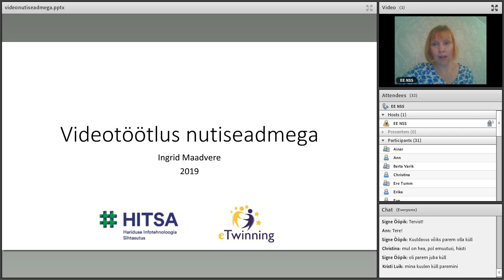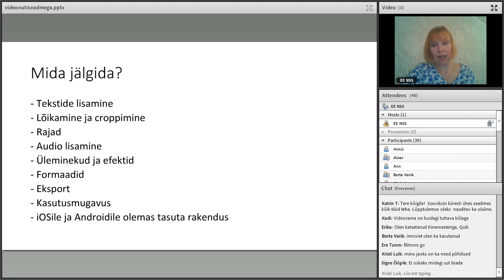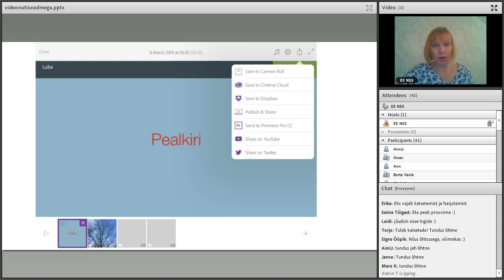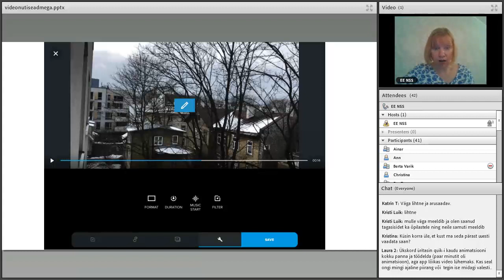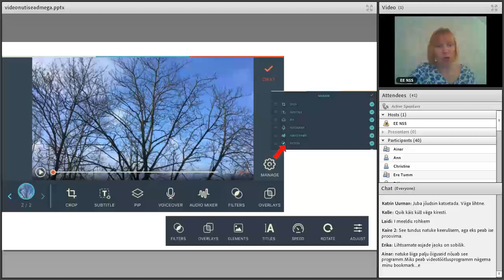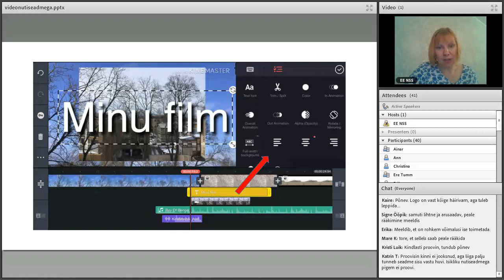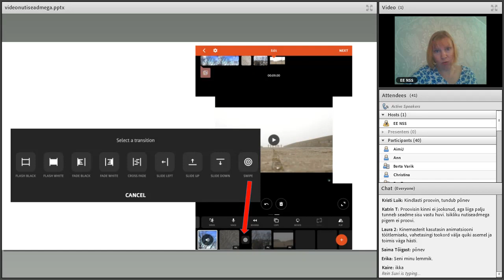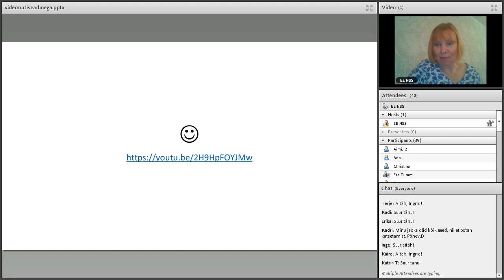Videotöötlus nutiseadmega. Veebiseminar 12.03.2019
HITSA haridustehnoloogi Ingrid Maadvere tutvustab rakendusi, mida saab kasutada videotöötluses: - Adobe Premiere Clip 12:00 - Quik 19:16 - Filmora Go 28:47 - Kinemaster 39:16 - Videshop 47:14 - InShOt 55:40